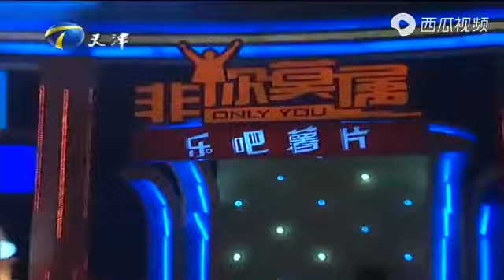美洲黑妹求職遭哄搶，老板開出過萬月薪驚到張紹剛#求職